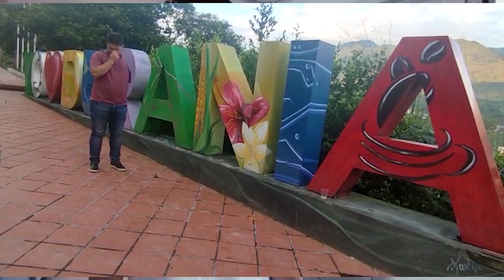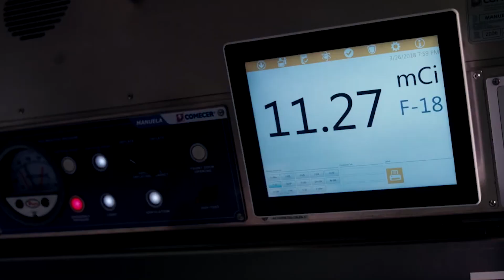COMENZAR DE NUEVO - EL PARRANDON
Canción que invita a luchar ante las adversidades, a no dejarte vencer, a tener fe y a salir adelante sin importar que tan grande es el problema.
Autor: Jonatan Moreno
CoAutor: Jose Luis Rodriguez
Productor: Fernando Remolina